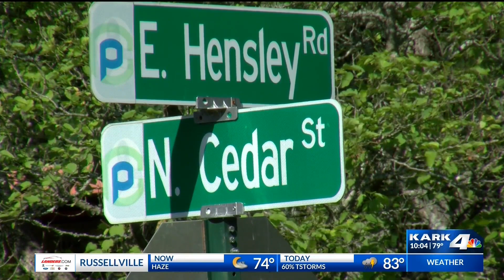Train Troubles in Hensley